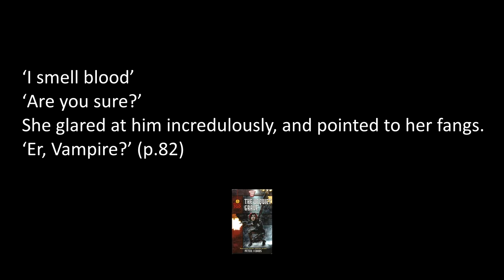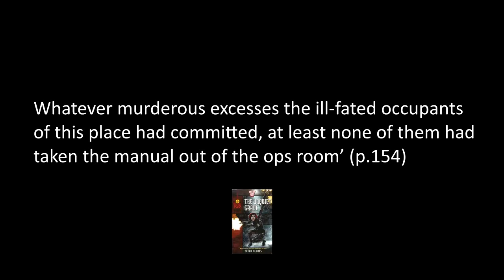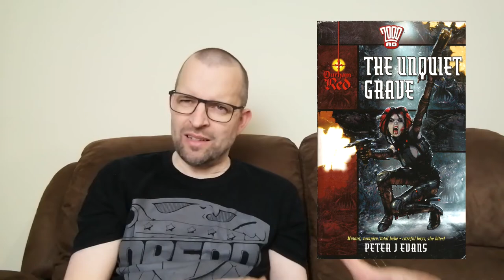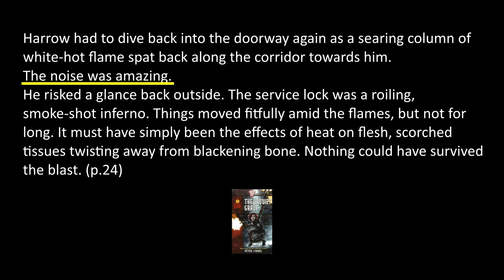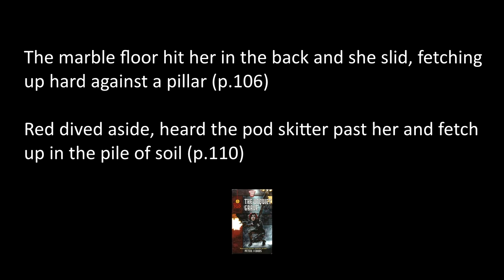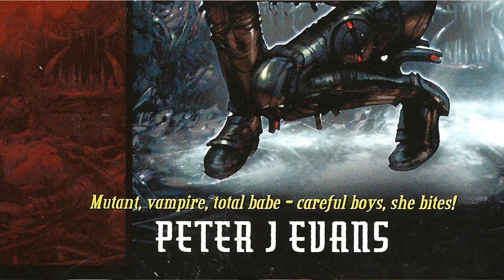The Unquiet Grave by Peter J Evans book review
My review of the novel The Unquiet Grave by Peter J Evans. This was the first of a series of five books continuing the story of mutant/vampire bounty hunter Durham Red told in the graphic novels 'The Scarlet Cantos' and 'The Vermin Stars'. Durham Red first appeared with Johnny Alpha in the 2000ad's 'Strontium Dogs' stories before her own series started. The Unquiet Grave sees Red and her companions Godolkin and Judas Harros battling cultists and god-like creatures from alternative dimensions.